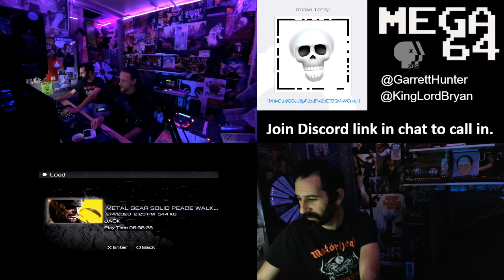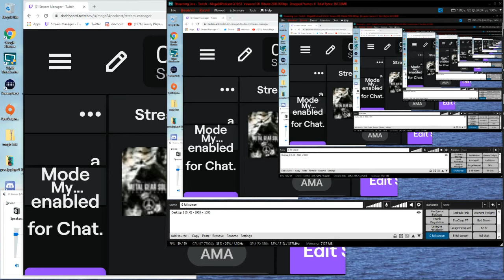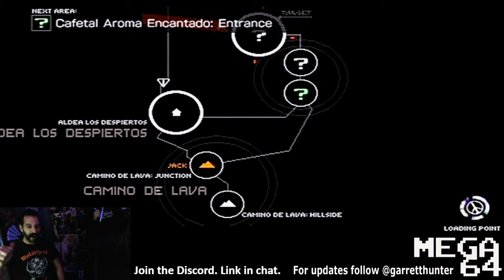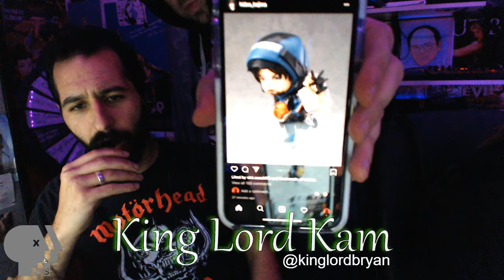Poorly Played Stream #348 Walk On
Garrett Hunter and Bryan Abou Chacra use AdHoc Tactics in Metal Gear Solid Peace Walker on PSP hardware. Rocco stops in to drop some anime intel with Discord callers as well.